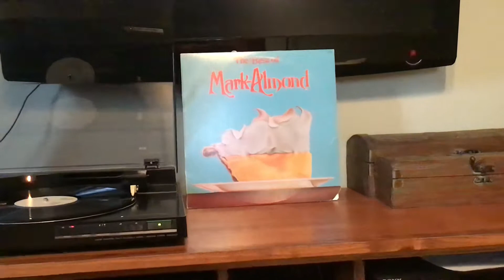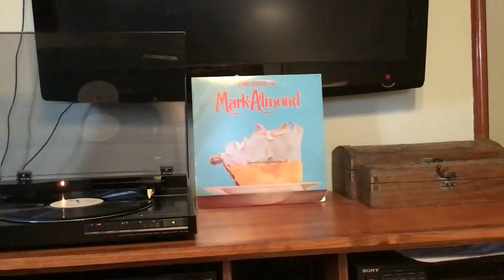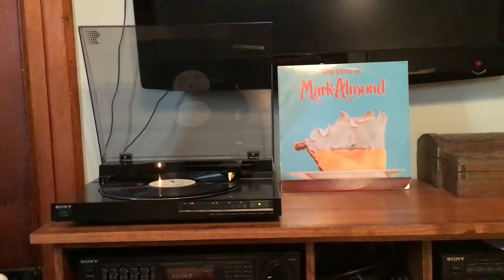STEVE’S RECORD BOX - Mark-Almond - “The City”